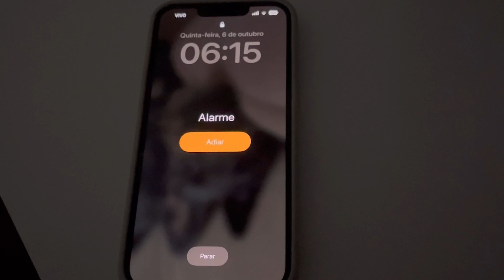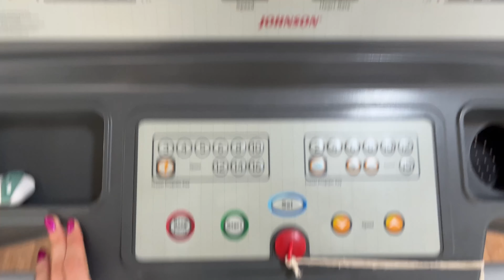HÁBITOS SAUDÁVEIS | alimentação e constância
Oi gente!💜
Vídeo de rotina saudável: compartilhei um pouco do meu dia com alguns imprevistos, minhas refeições, dicas e receitinha prática e fácil de bolinho de batata doce com brócolis e atum.

*VÍDEOS RELACIONADOS:*